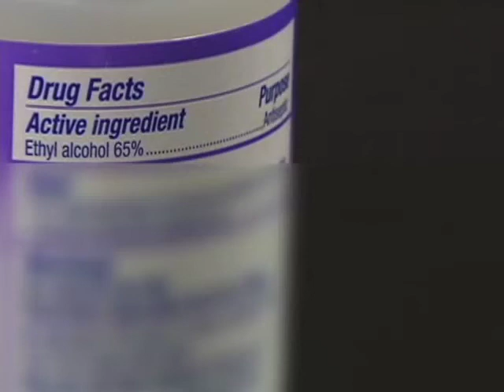Hand sanitizer shows up on alcohol tests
Slathering on alcohol-based hand sanitizer every few minutes may result in a positive screen for alcohol use in certain types of tests, a University of Florida study shows.